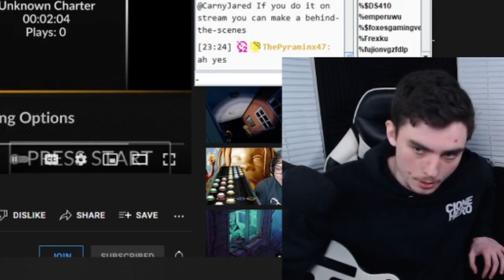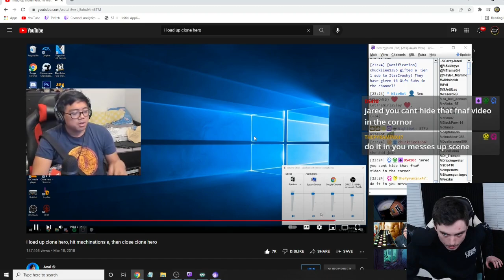I PERFECTLY MIMIC a Clone Hero meme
This video is a 100% accurate summary of my stream every day😎

BEST ACTOR OF 2022, HOLLYWOOD WATCH OUT I'M COMING

COME CHECK OUT THE STREAM, I LOVE TALKING WITH EVERYONE!

Official Clone Hero merch!